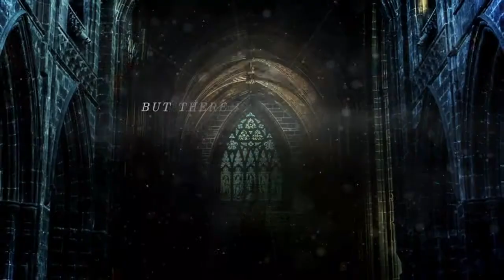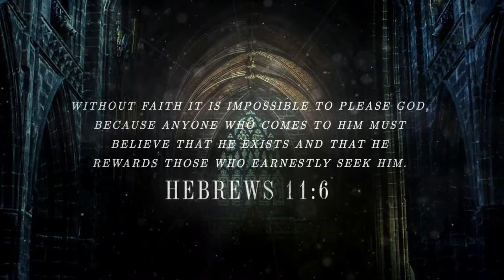Romans 2:17-29 | Shooting for the Moon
The majority of the world's people are religious, because they want to be closer to God. But apart from Christ, you're still a long way off. "Close" doesn't count when it comes to salvation.
Not even in Christianity.